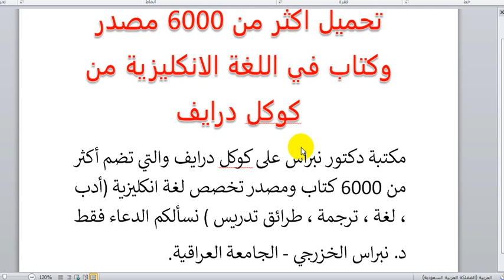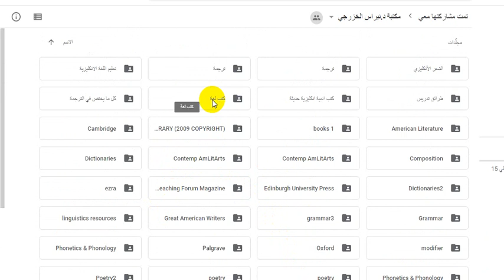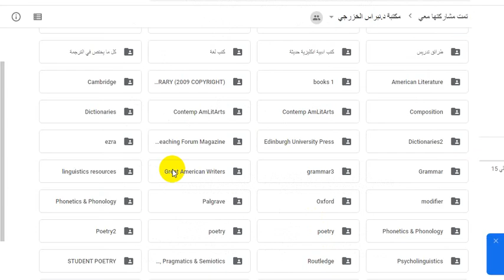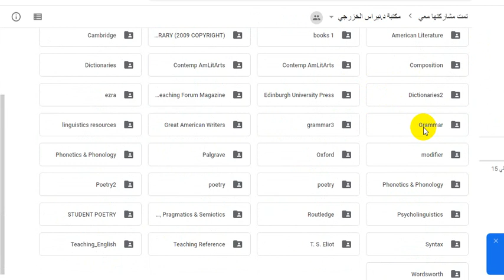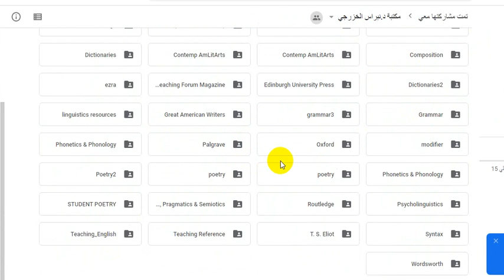تحميل اكثر من 6000 كتاب ومصدر في كافة فروع اللغة الانكليزية برابط مباشر من مكتبة د.نبراس على كوكل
منقول للفائدة
مكتبتي على كوكل درايف والتي تضم أكثر من 6000 الف كتاب ومصدر تخصص لغة انكليزية (أدب ، لغة ، ترجمة ، طرائق تدريس ) نسألكم الدعاء فقط
د.نبراس الخزرجي - الجامعة العراقية
اقدم لكم رابط مكتبة د.نبراس على كوكل درايف تحميل اكثر من 6000 كتاب ومصدر في كافة فروع اللغة الانكليزية برابط مباشر.
حيث يوجد:
كتب ومصادر في الشعر الانكليزي.
Resources of English poetry
كتب ومصادر الكاتب
Wordsworth
مصادر في الترجمة translation
مصادر في Syntax
كتب ومصادر الكاتب T.S.Eliot
قواميس ومعاجم اللغة الانكليزية والعربية.
English dictionaries
Arabic dictionaries
كتب ومصادر في:
American literature
تحميل كتب اكسفور
Download oxford books
اكثر من 200 كتاب في النحو قواعد اللغة الانكليزية.
More than 200 books about English grammar
ترجمة عقود عربي انكليزي وبالعكس
يمكنكم التواصل معنا على الروابط التالية:

يمكنكم التواصل معنا على صفحتنا على الفيس بوك بـ اسم / محمد نجم النوفلي

كما يمكنا تدريس اللغة الانكليزية لكافة المراحل وبأجور مناسبة جداً .
الكورسات:

*سارع بالتسجيل معنا في دورات اون لاين فيديوهات درس خصوصي اسجل دروس اي مادة تريده انت حسب طلبك وادزلك مقابل مبلغ من الرصيد.

*محاضرات تدريس جميع مواد المرحلة الاولى والثانية والثالثة قسم اللغة الانكليزية.

للاستفسار الاتصال على:
ارقام الهاتف:
الاثير الزين يحتوي على واتساب وفايبر وتلكرام.